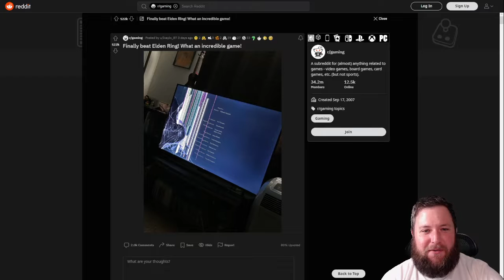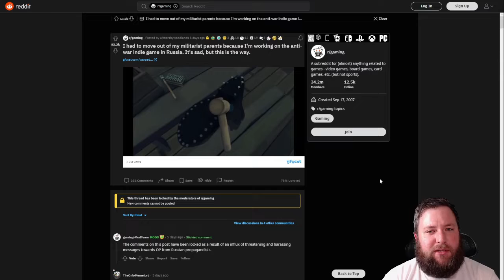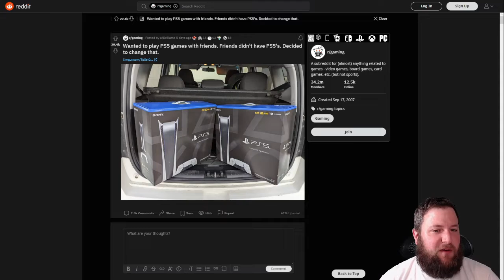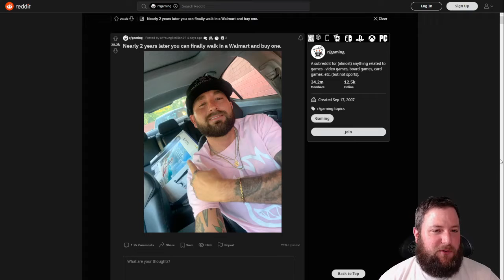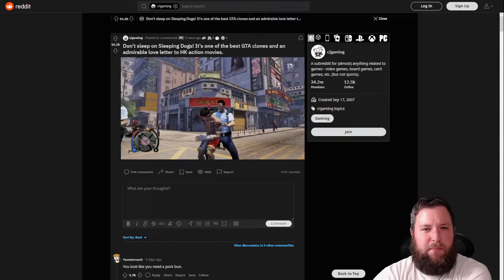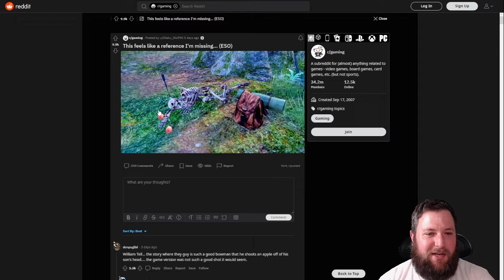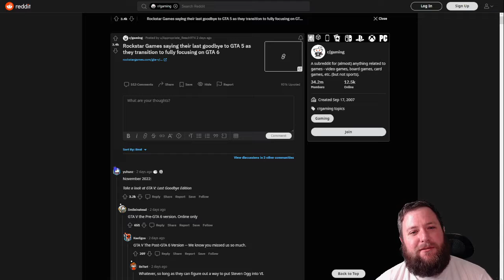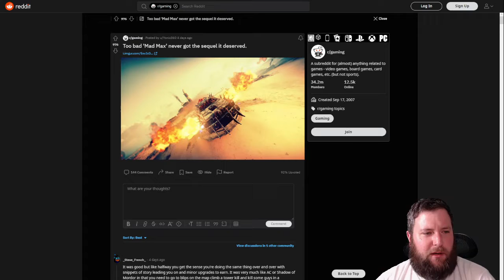Being an Absolute Gamer Mug Reviewing R/Gaming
R/RareInsults may have been more appropriate...

Should remasters exist? Are all open world sandboxes GTA clones? F'n Cosplay; How does it work? I'm addressing the tough questions in this rundown of Reddit's R/Gaming top of the week!
1 Follow = 1 Prayer